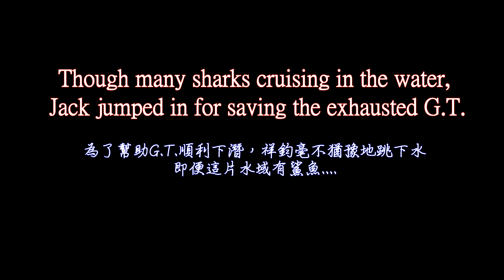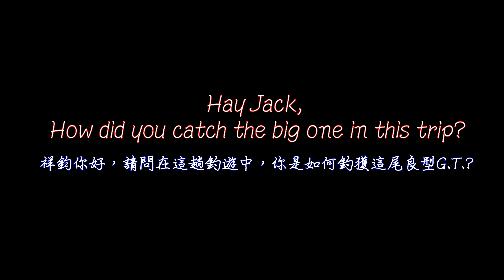【Bear & Cat 】Pro Anglers Fishing Show Part 7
【New spot exploration in Penghu, Taiwan.】
This is the brand new exploration for GT fishing by Team Bear and Cat anglers in Penghu. The weather was generally cloudy so we only did fishing for two hours. The final result was cool with the whole team work. We would proudly announce that this is the first time to land a nice GT by lure casting. We believe that "nothing is impossible, and hold fast to your dreams".
We are admiring Jack's braveness for jumping in the water to help the exhausted fish dive into deep. He made everybody surprised by his quick movement. This defines "BRAVO", which represents respect and love. It should be a new milestone for sportfishing in Penghu.
We are appreciated for BKK producing strong hooks as we landed this fish by bare hands. Smile~